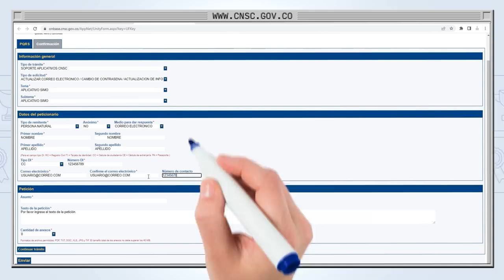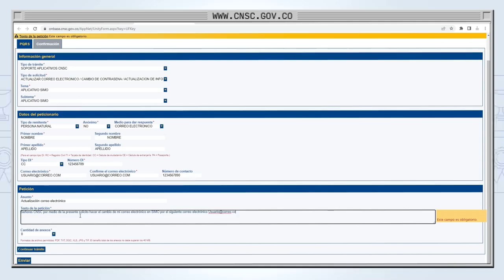Cambiar correo electrónico en SIMO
El vídeo te muestra el pasos a paso para el cambio de correo en el aplicativo SIMO